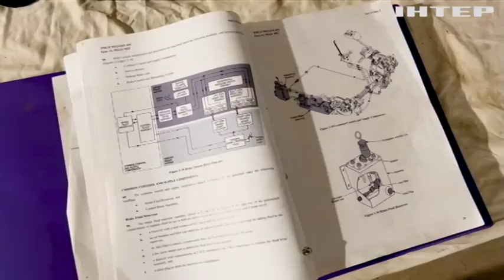БТРи, самохідні гаубиці і безліч інших машин війни: хто та як лагодить військові трофеї